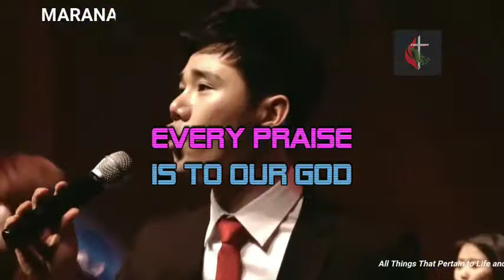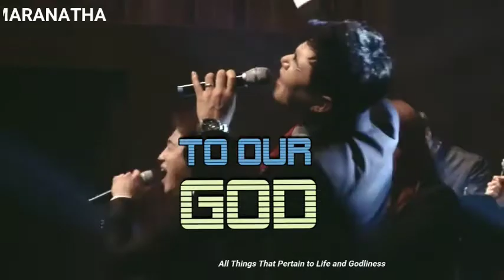EVERY PRAISE IS OUR GOD SONG